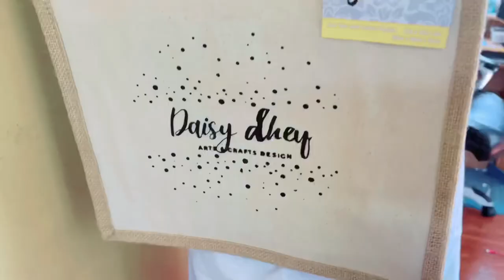DIY/ Brand Logo Tote Bag Using Cricut Explore Air 2 // Daisy dhey